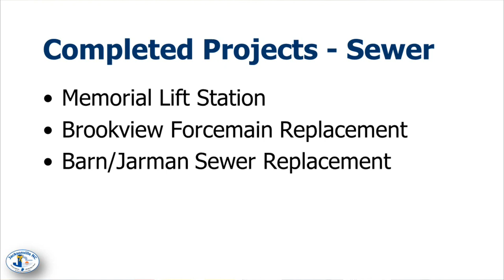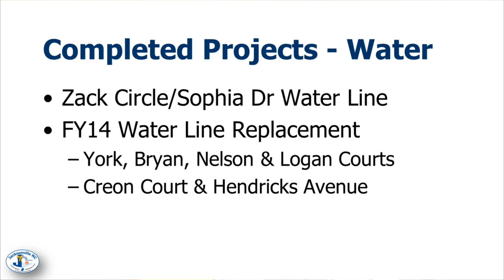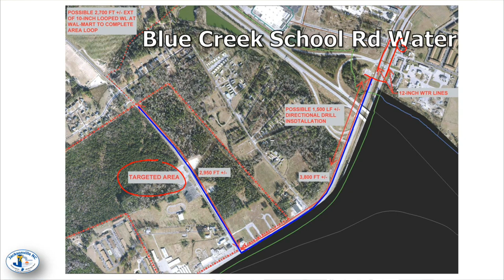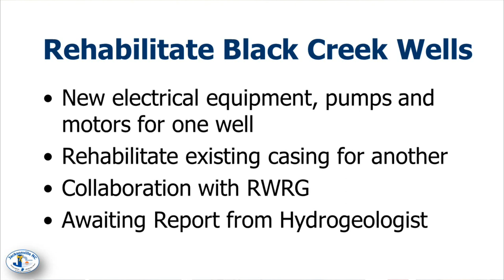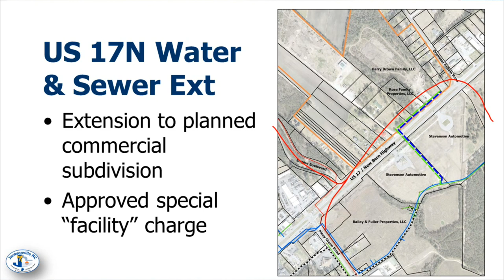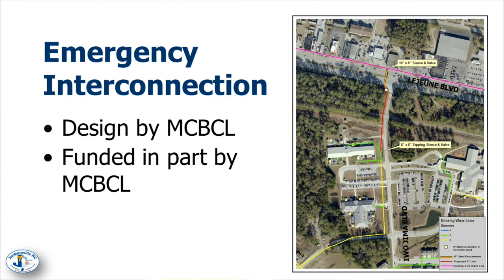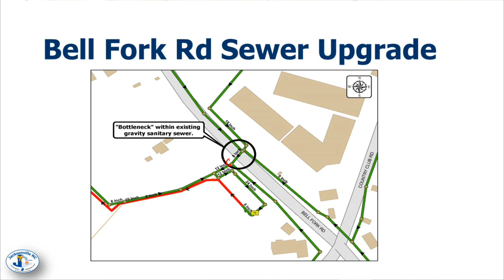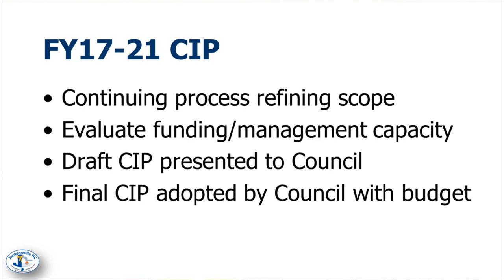Water and Sewer Advisory Committee November 12, 2015